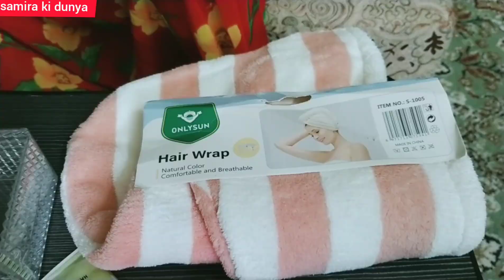unboxing of shopping we did in yoyoso||samira ki dunya ||Oman Muscat